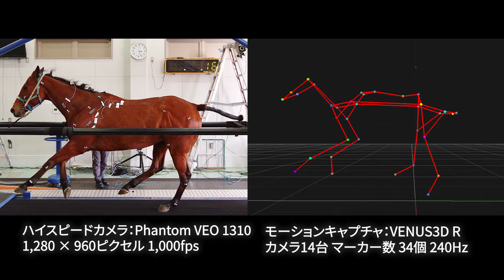トレッドミル上の馬のモーションキャプチャとハイスピード映像 | ノビテック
モーションキャプチャシステム「VENUS3D R」を用いて、トレッドミルを走る競走馬の動作解析を行いました。
また、ハイスピードカメラ Phantom VEO 1310を使用し、馬の動作を撮影しました。

ハイスピードカメラとモーションキャプチャを同期撮影することで、測定点の数値化と、実際の動きを照らし合わせて観察できます。

○使用機材：
・モーションキャプチャカメラ PrimeX41　14台
・3次元リアルタイムモーション計測システム VENUS3D R

○撮影条件：
モーションキャプチャ
画素数：2,048×1,440
撮影速度：240Hz
マーカー数：34個

ハイスピードカメラ
解像度：1,280 × 960ピクセル
撮影速度：1,000fps
露光時間：400us

ノビテックでは皆様の”見てみたい”を募集しております。
見たい、気になるハイスピード現象のご意見をお寄せください▼

〈画像計測のノビテック〉
ノビテックではハイスピードカメラPhantom（ファントム）、レーザー照明CAVILUX （キャビラックス）を中心に画像計測を提供します。
民間企業はもちろんのこと、官公庁にも認められる高度な画像計測技術で、『視える化』から研究開発を支援します。

ゴルフを科学するチャンネルもやっています▼
〈Webサイト〉
株式会社ノビテック ホームページ▼